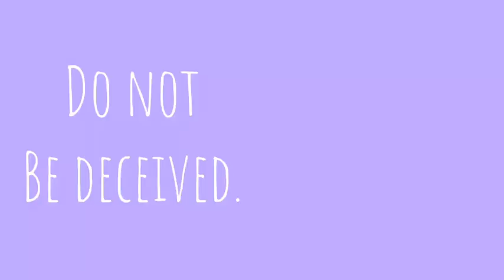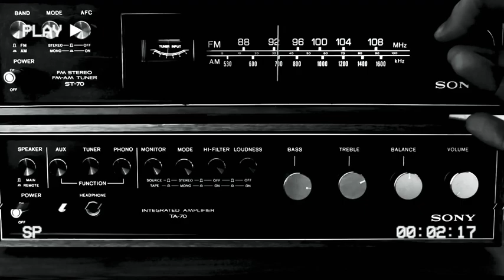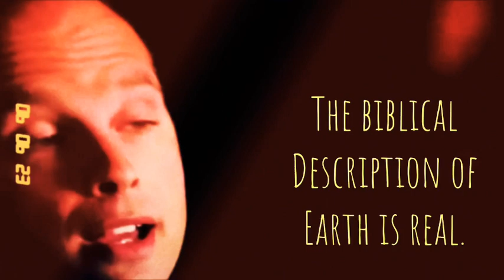Summer Shorts & Outta Space Long Underwear? (…it was on NEWSNATION TV, it must be REAL?)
…my THANKS to all the pretty word readers at NEWSNATION TV for their EXCLUSIVE interview with a “military whistleblower” (1.2 million views/full clip in the COMMENTS), Llunr/“Rocketship”, David Letterman,
Pastor Dean Odle and QE…

Psalm 86:5